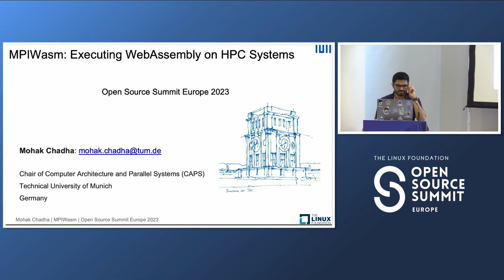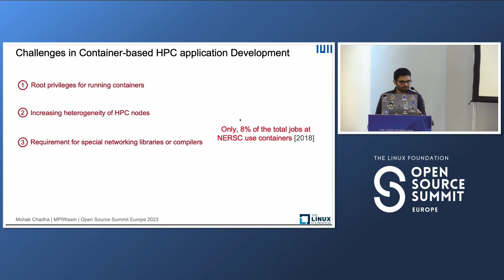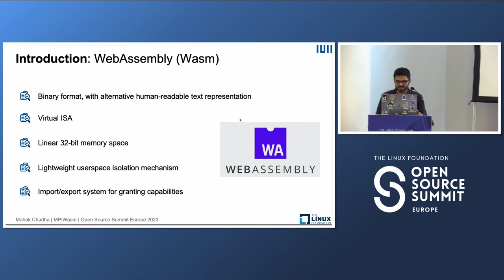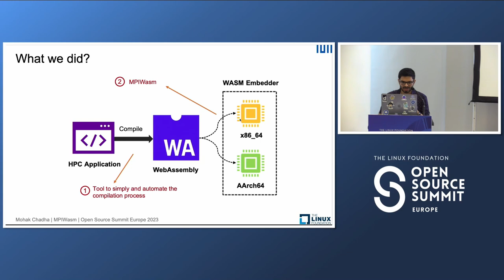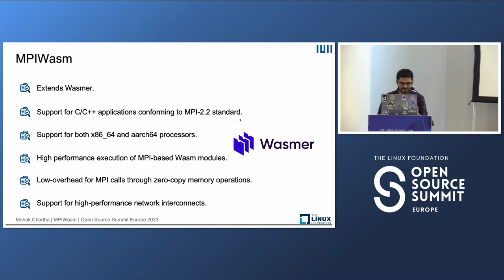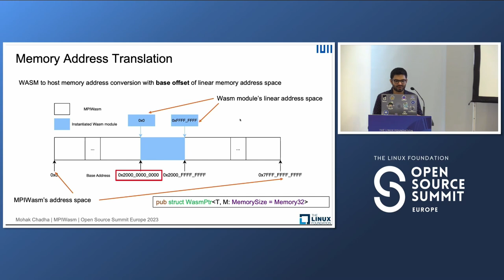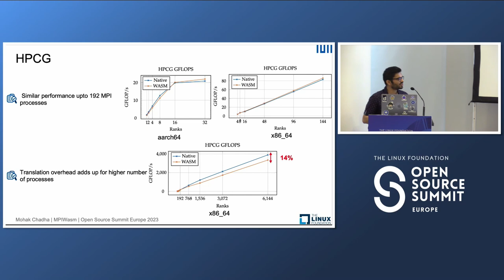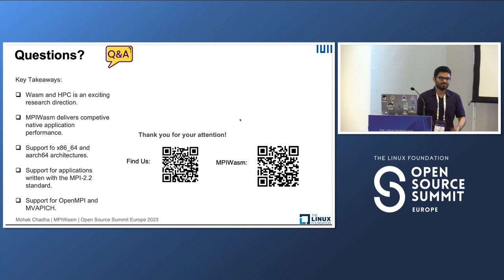Lightning Talk: MPIWasm: Executing WebAssembly on HPC Systems - Mohak Chadha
Lightning Talk: MPIWasm: Executing WebAssembly on HPC Systems - Mohak Chadha, Technical University of Munich

This talk will describe MPIWasm in detail, present experimental results, and motivate the development of other Wasm runtimes for executing parallel HPC applications.

MPIWasm is a Wasm runtime that enables the execution of applications that utilize the Message Passing Interface (MPI) standard on HPC systems. It builds on Wasmer and supports the execution of MPI-based HPC application modules on both x86_64 and aarch64 processor architectures. To facilitate its adoption and suitability in HPC environments, it supports the high-performance execution of HPC application modules and has low overhead for MPI calls through zero-copy memory operations. The former is achieved by leveraging the LLVM compiler for translating Wasm instructions to native machine code AoT, while the latter is achieved by transparently translating between the host and the Wasm module's linear memory address space. In addition, MPIWasm supports high-performance networking interconnects such as Infiniband that are used by MPI libraries for inter-rank communication by linking against the host MPI library at runtime and providing a translation layer between the Wasm modules and the host library. Our experiments on a production HPC system demonstrate that MPIWasm delivers competitive native application performance.